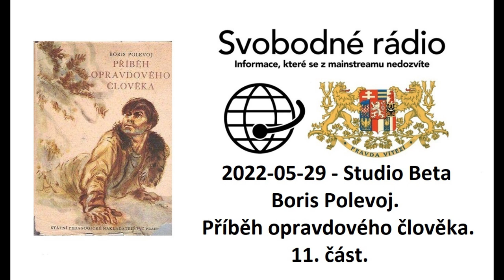2022-05-29 - Studio Beta - Boris Polevoj. Příběh opravdového člověka. 11. část.